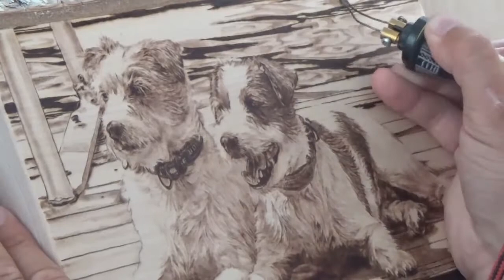Pyrography - Terriers on the pier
Custom order picture of two lovely terrier on the pier. It's quite hard to find the right hair texture from the picture. In this case terriers had harsh and pointy hairs.